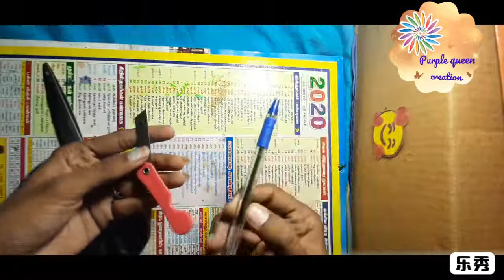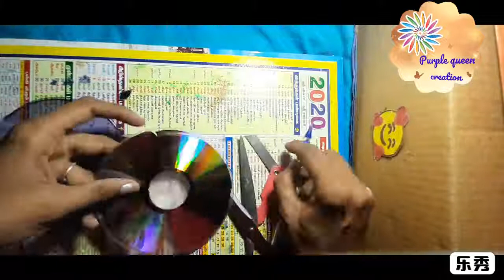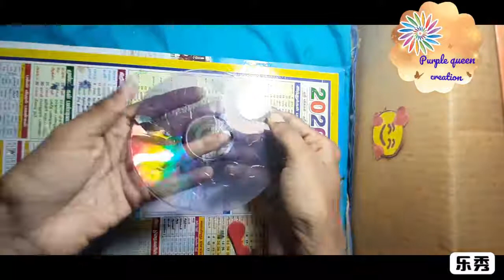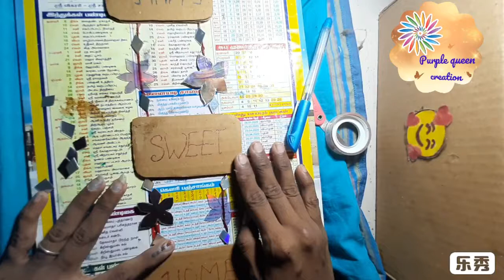Re-use CD wall hanging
If you would like to remove any movie clips i have used in this video, send a email to and your clips will be removed immediately.
We have invested lot of time and effort to raise this channel.
revenue. I am happy to give the revenue to you.

We make these videos with the intention of educating others in a motivational/inspirational form. Our understanding is that it is in correlation to Fair Right

Use, however given that it is open to interpretation, if any owners of the content clips would like us to remove the video, we have no problem with that and will do so as fast as possible.

if you have any concerns.